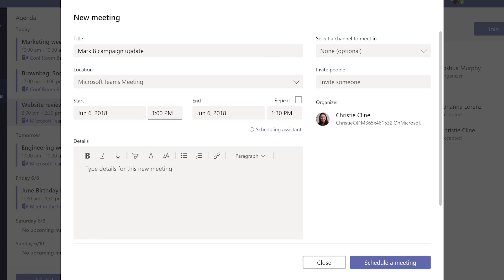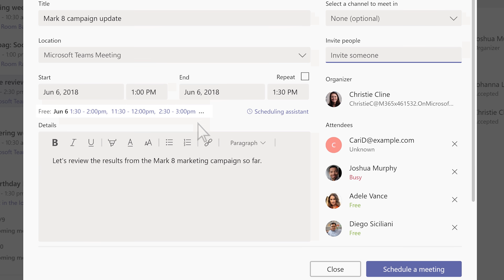How to manage Microsoft Teams meetings (2019)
As you’re managing remote employees, learn how to manage Microsoft Teams meetings to keep your team on track. This tutorial walks you through how to view meetings with the Calendar feature, as well as how to schedule meetings for maximum work from home productivity.